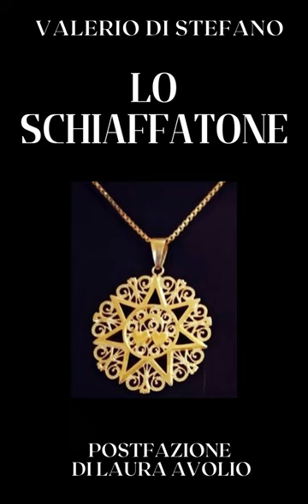Valerio Di Stefano - Lo schiaffatone - Novella abruzzese - Audiolibro - Capitolo 1